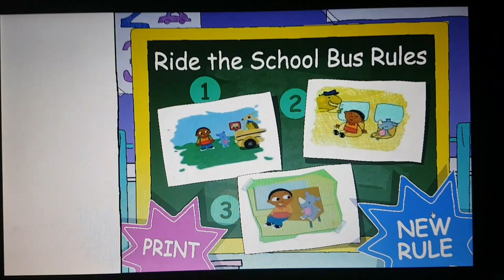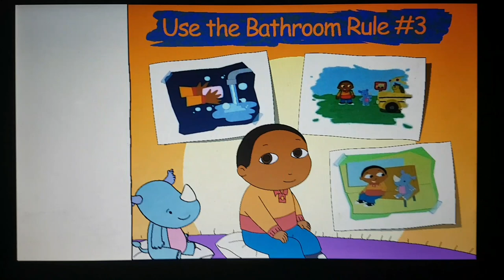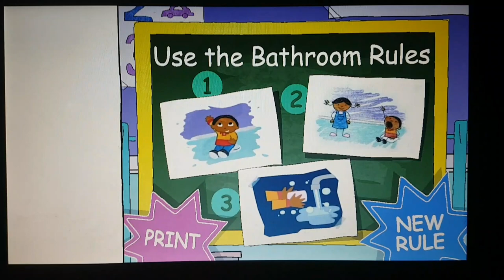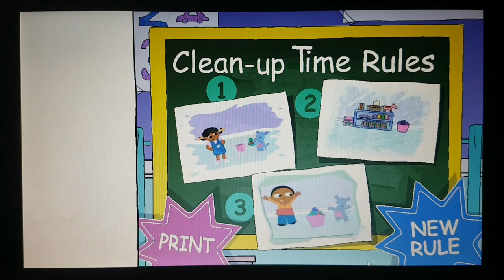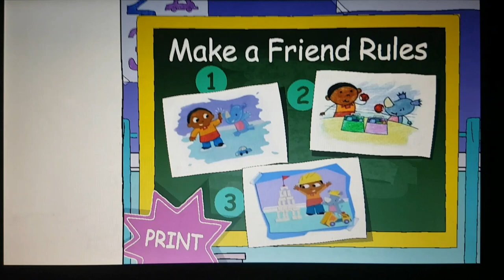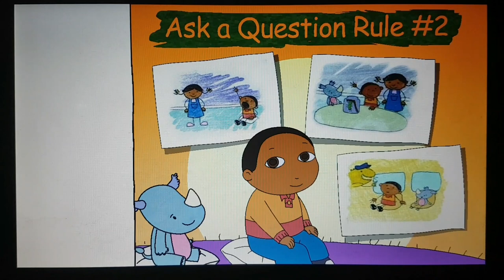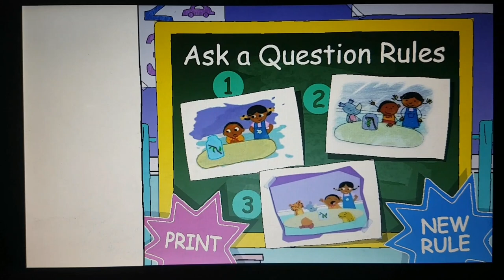Let's Play: Shane's Kindergarten Countdown Game